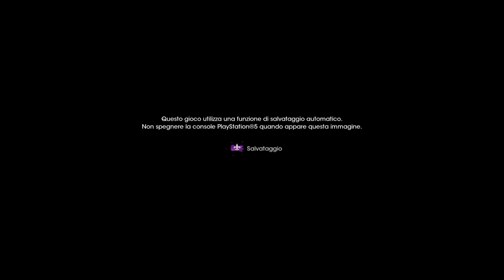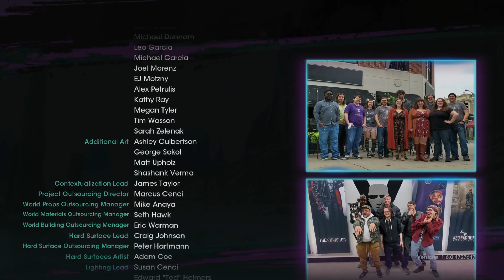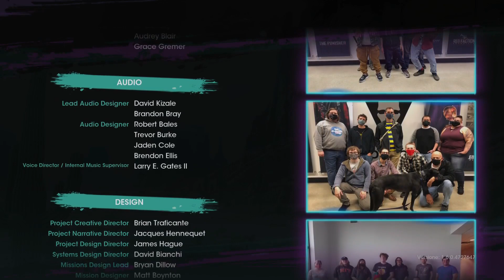Saints Row part6 PS5 by dark🅻🅸🅽🅾TV